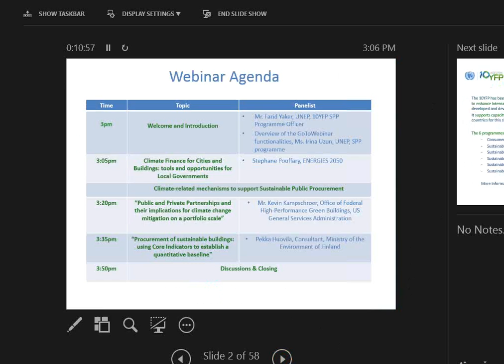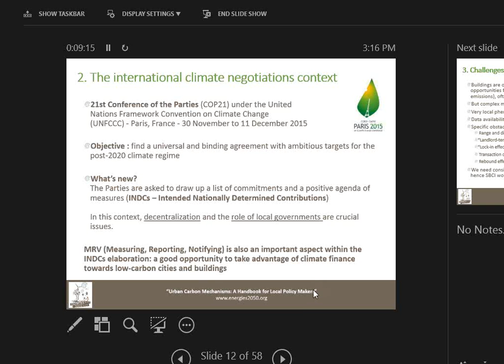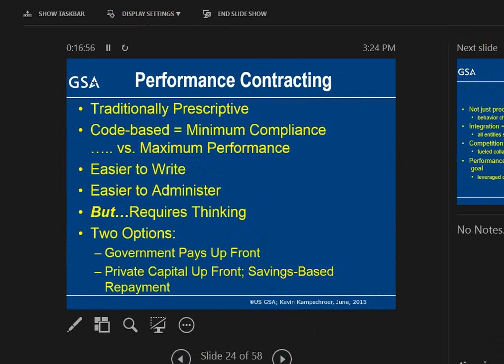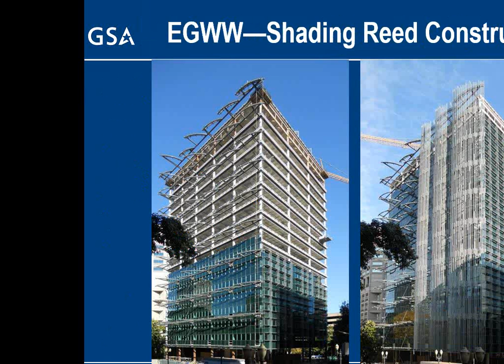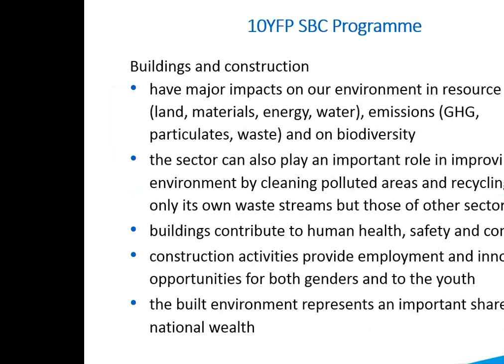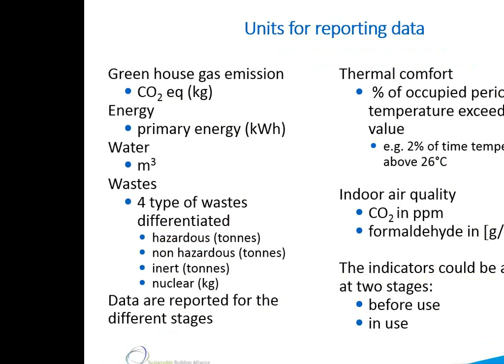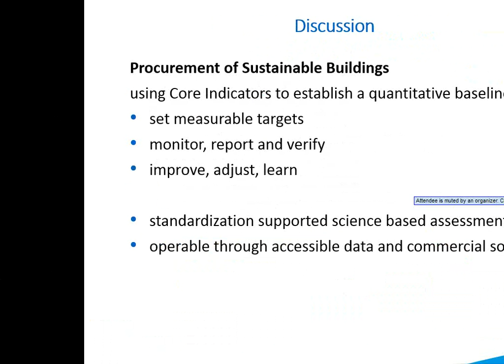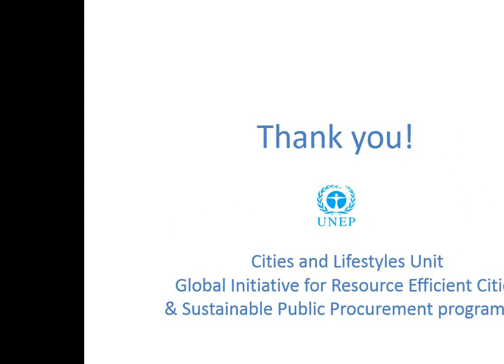Webinar: Climate Finance for Cities and Buildings and Climate-related mechanisms to support SPP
This webinar jointly organized by the Global Initiative for Resource-Efficient Cities and the 10YFP Sustainable Public Procurement programme was held on Friday 12 June. It features three presentations covering the following topics:

• Climate Finance for Cities and Buildings: tools and opportunities for Local Governments, Mr.  Stephane Pouffary, Energies 2050.
• Public and Private Partnerships and their implications for climate change mitigation on a portfolio scale, Mr. Kevin Kampschroer, US General Services Administration.
• Procurement of sustainable buildings: using Core Indicators to establish a quantitative baseline, Mr. Pekka Huovila, Consultant, Ministry of the Environment of Finland.